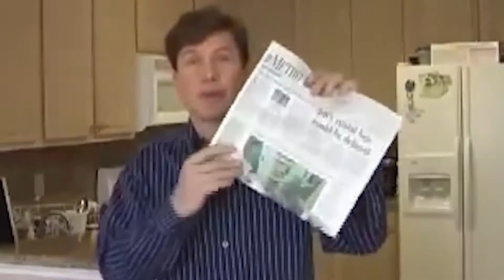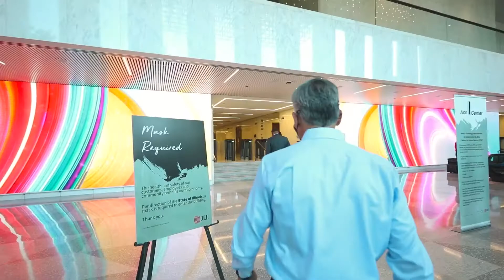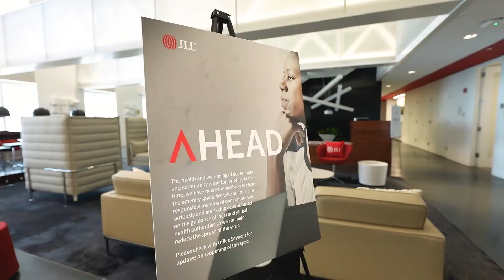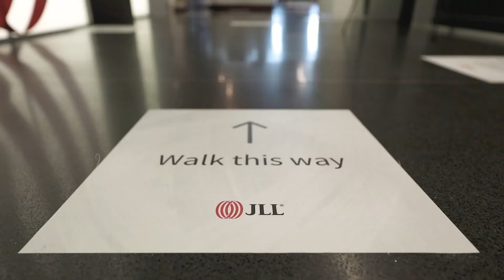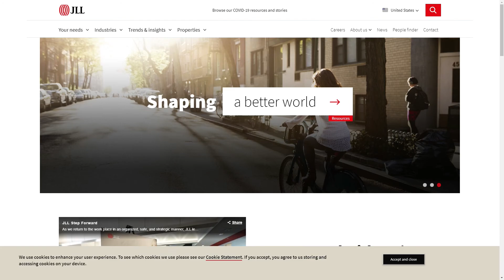Herman Bulls | The Jeff Crilley Show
Today on The Jeff Crilley Show, Jeff sits down with Herman Bulls, the Vice Chairman, Americas of JLL.